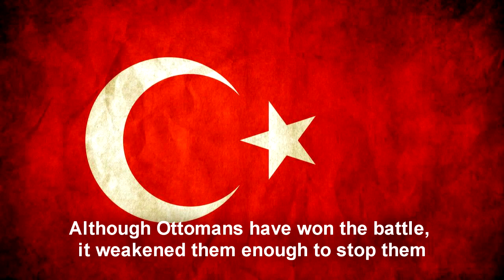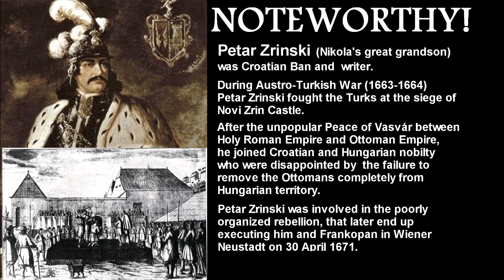Nikola Šubić Zrinski [SLAVIC BADASS OF THE WEEK Ep. 5]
Nikola Šubić Zrinski or Zrínyi Miklós (1508 – 7 September 1566) was a Croatian nobleman and general in the service of the Habsburg, ban of Croatia from 1542-56, and member of the Zrinski noble family. He was known across Europe for his involvement with the Siege of Szigetvár and is today seen as a hero by both Hungarians and Croats.

The Siege of Szigetvár or Battle of Szigethwas a siege of the fortress of Szigetvár, Kingdom of Hungary, that blocked Suleiman's line of advance towards Vienna in 1566 AD.